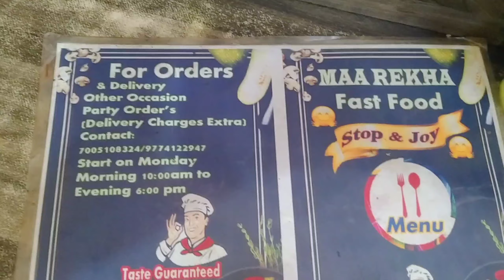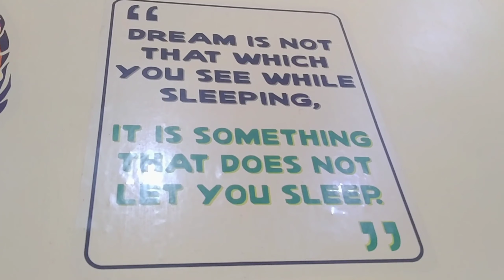Random Vlog ll Denderen ll Misha Sangma